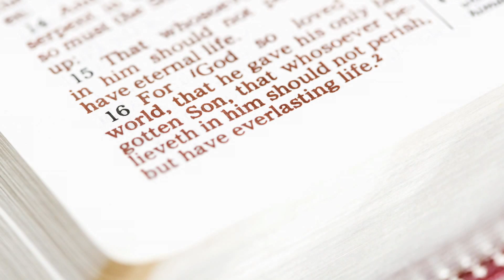Terror Management - Epic Science #92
We do all that we can to avoid thinking about the inevitability of death. But when we're reminded it does a number on our unconscious, and our behavior. Find out why.